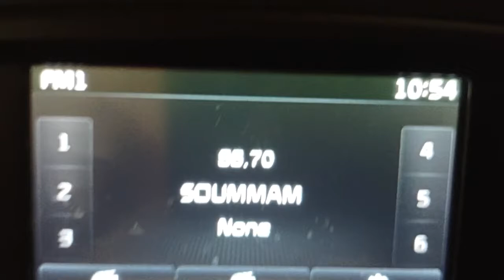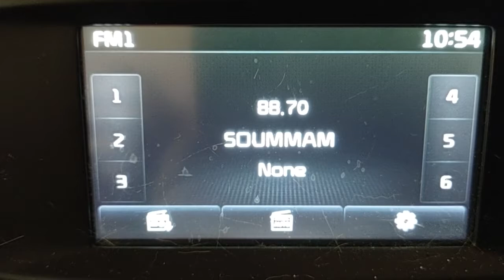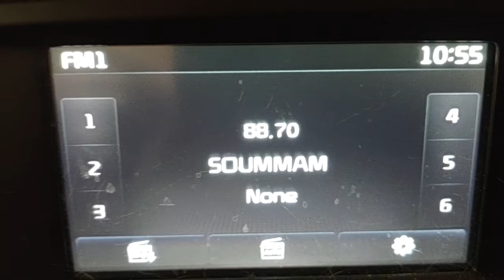fm dx sporadic algerie en direct